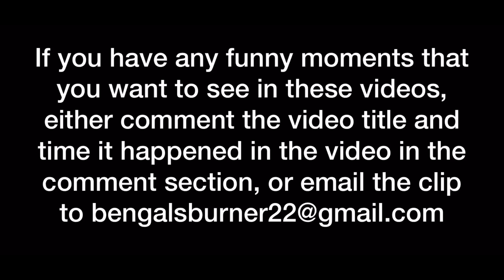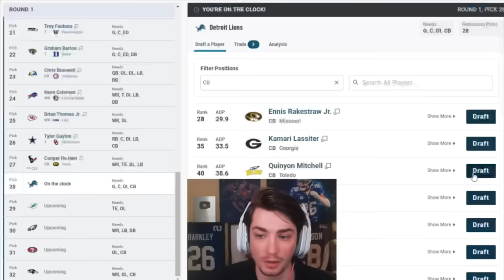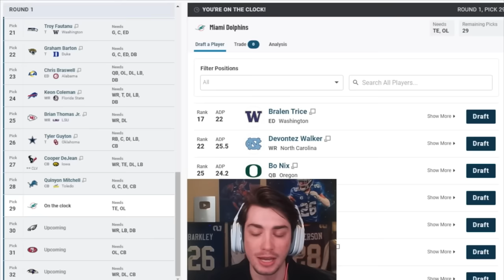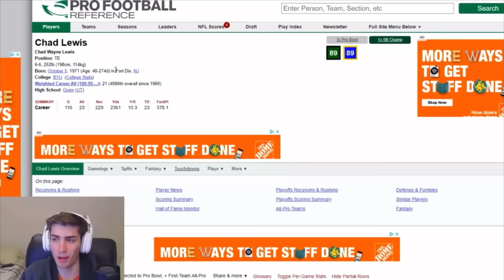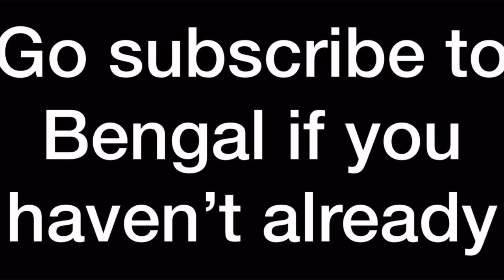Bengal Funny Moments 15